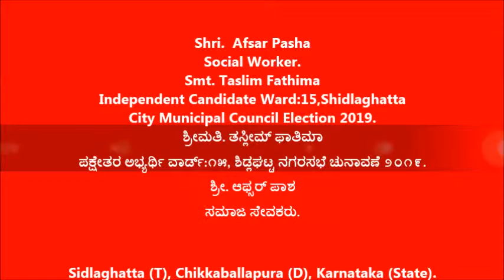Afsar Pasha [ ತಸ್ಲೀಮ್ ಫಾತಿಮಾ ಪಕ್ಷೇತರ ಅಭ್ಯರ್ಥಿ ವಾರ್ಡ್:೧೫, ಶಿಡ್ಲಘಟ್ಟ ನಗರಸಭೆ ಚುನಾವಣೆ ೨೦೧೯ ]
independent Candidate ward:15, Sidlagatta City Municipal Council Election 2019